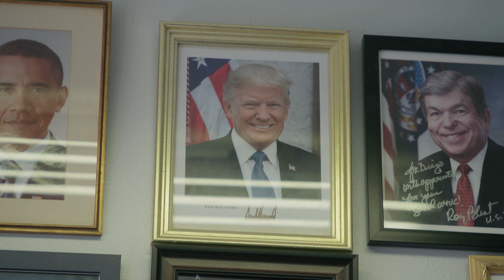Kapper Diego knipt presidenten: 'Iedereen is welkom, Democraten, Republikeinen en fascisten'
Washington DC maakt zich op voor een nieuwe presidentiële overdracht. Er komt niet alleen een nieuwe president, maar ook een heel legioen aan ambtenaren naar de stad. En die moeten allemaal vroeg of laat naar de kapper.